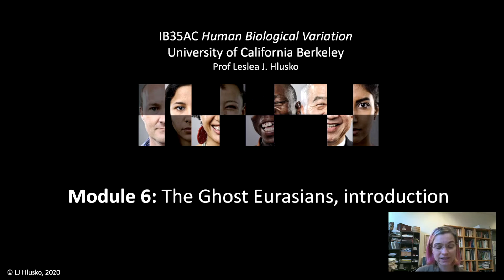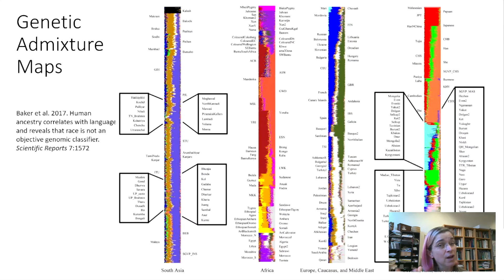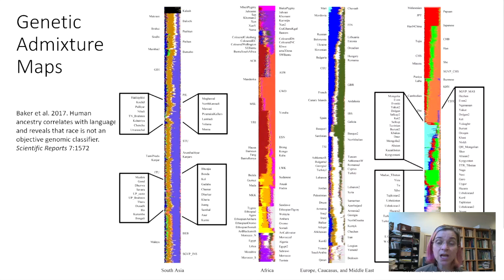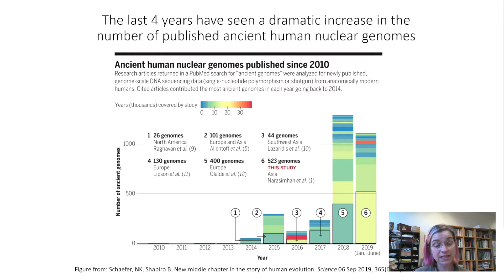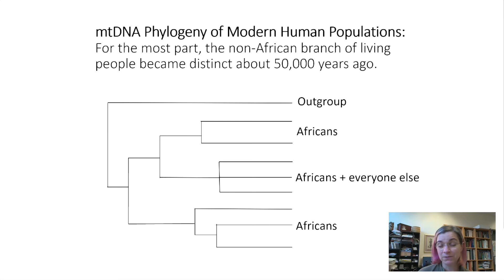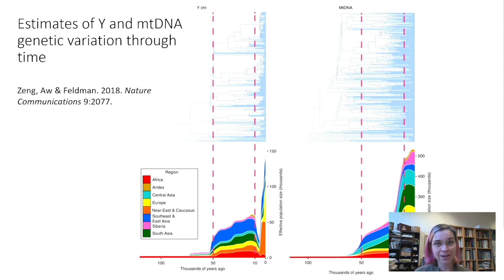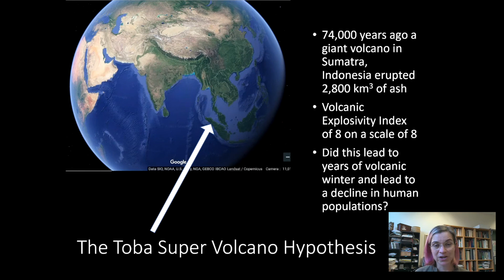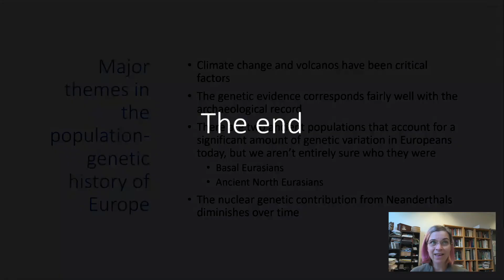6.1 The Ghost Eurasians: Introduction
What does human evolution and fire coral have in common? We are going to be exploring the various populations of humans that diverged and coalesced over time, starting with the Ghost Eurasians.